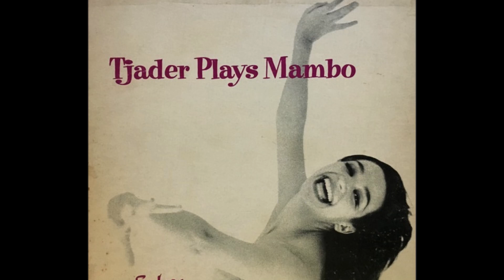The Cal Tjader Nonet: Mambo Macumba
Cal Tjader acompañado por su conjunto regular compuesto por

Manuel Durán (Piano), Carlos Durán (Bass), Edgardo Rosales (Congas), Bayardo Velarde (Timbal, cencerro, congas);

y en esta ocasión acompañado por la temible sección de trompetas de la Orquesta de Woody Herman de San Francisco de la época:

Dick Collins, Al Porcino, John Howell y Charlie Walp;

interpretando una pieza musical en tiempo de mambo en honor a uno de los "cuarteles generales de Tjader y sus bandas" durante los años 50's, el Club Macumba ("M") de la ciudad de San Francisco: Mambo Macumba compuesto por Tjader.

El trabajo fue grabado en septiembre de 1954 en el  Marines Memorial Theater de San Francisco - Estados Unidos, e impreso por la Fantasy Records en el miniplay "Tjader Plays Mambo". El trabajo fue reimpreso en el año de 1956 en el LP "Tjader Plays Mambo", que recopila los temas de las sesiones de otoño de 1954 y algunos temas grabados a inicios del año de 1956.